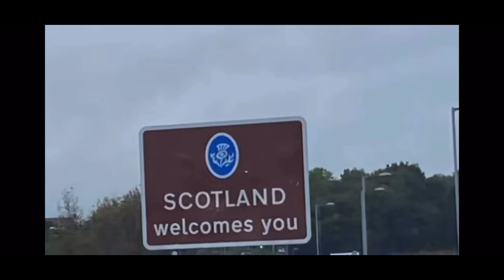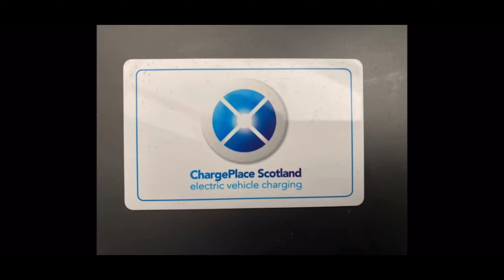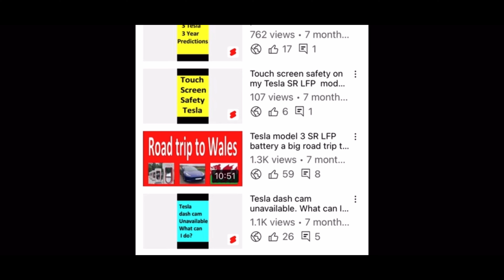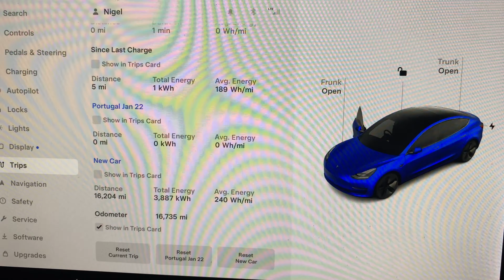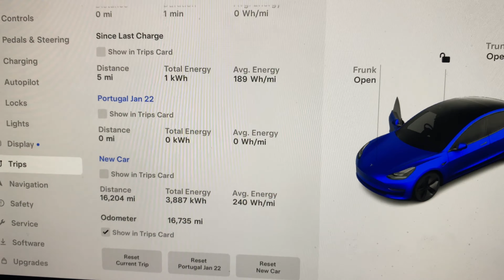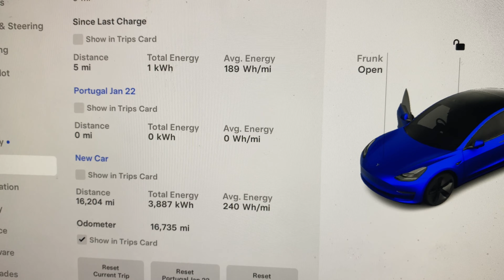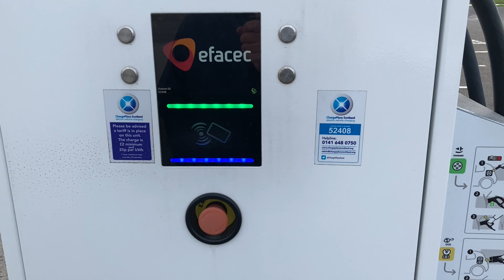Tesla LFP Review 2 years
Looking at my Tesla model three, I bought two years ago and how I feel about it now the costs the good, the bad and the ugly